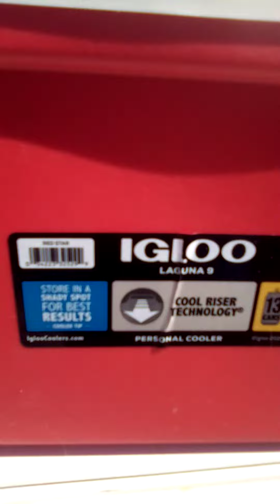April 2, 2022